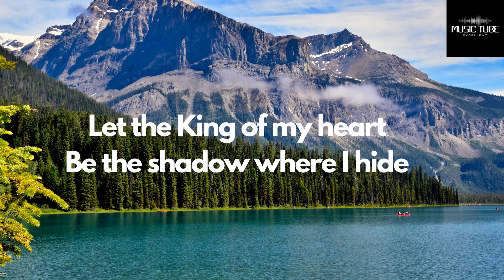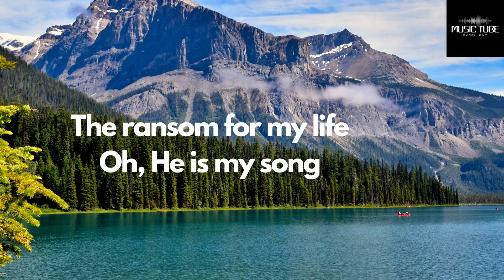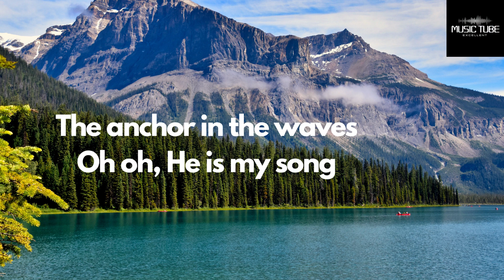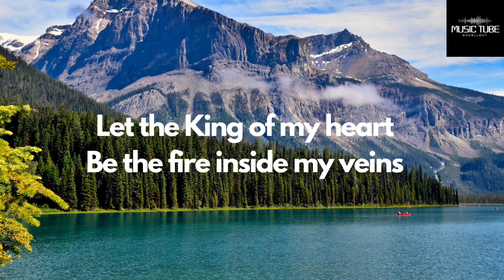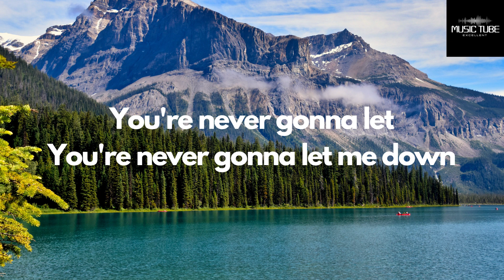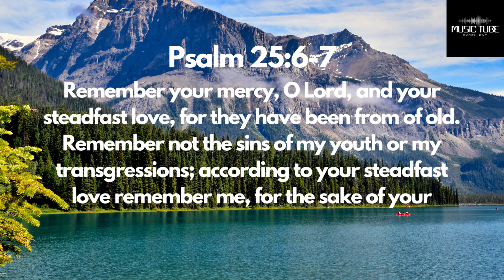King of my heart (Lyrics) ~ Bethel Music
Psalm 37: 4:
Psalm 25:6-7
Remember your mercy, O Lord, and your steadfast love, for they have been from of old. Remember not the sins of my youth or my transgressions; according to your steadfast love remember me, for the sake of your goodness, O Lord!

Lyrics
'Cause You are good
You are good, oh oh
You are good
You are good
You are good
And let the King of my heart
Oh oh, He is my song
Let the King of my heart
Be the fire inside my veins
The echo of my days
Oh, He is my song
You are good
You are good
You are good
You're never gonna let
You're never gonna let me down
And You're never gonna let
Oh 'cause You are good

Worship together
Worship songs
Bethel music list
Christian songs
christian music
best worship songs
praise
worship
charity gayle
phil wickham
rick warren
saddleback church
worship music
joel osteen
lakewood church
gospel music
gospel songs
hillsong united
hillsong songs
hillsong top worship songs
hillsong top tracks
best praise and worship songs
hillsong praise and worship songs
hillsong full album
best worship songs of hillsong
praise songs
latest gospel songs 2019
adoração
melhores musicas
hillsong hits
morning worship songs 2019
top praise and worship songs
worship and praise songs
christian songs and praise
Joyce Meyer
Joseph Prince Ministry
Steven Furtick
Rick Warren
best worship music
new christian
worship 2019
praise lord
morning worship
morning
nathaniel bassey
don moen
jesus christ
best christian songs
popular worship songs
contemporary worship music
elevation worship
praise music
there is a cloud
praise songs for jesus
christian youtube music
nigerian praise and worship songs
nigerian praise songs 2019
nigerian praise songs
african praise songs
top 100 latest worship songs
nigerian worship songs